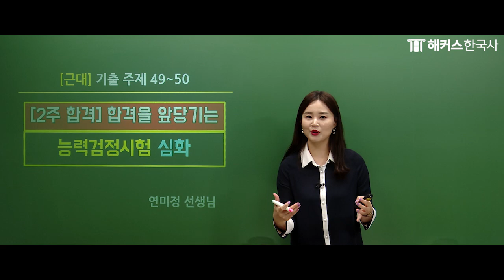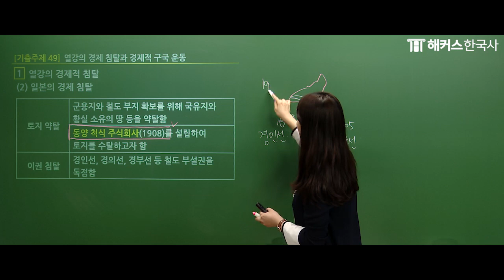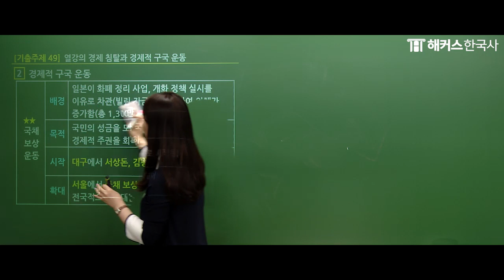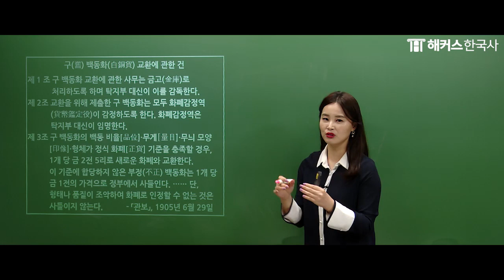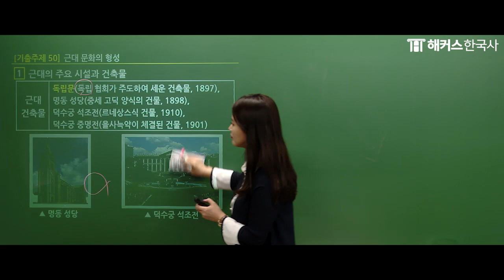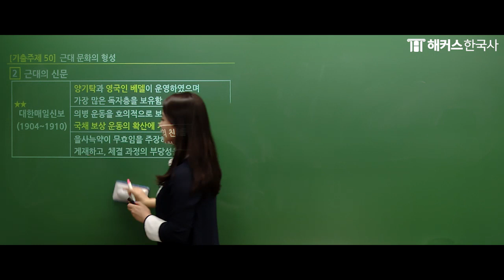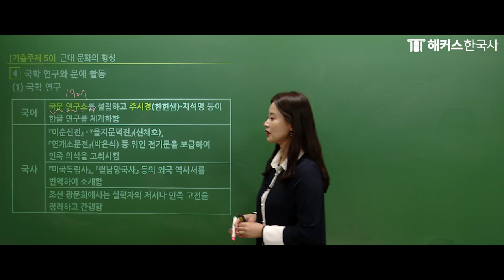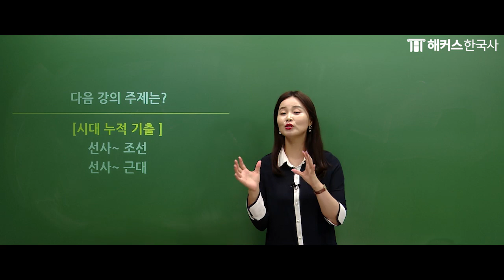한국사능력검정시험 | 한능검 56회 대비 최신인강 무료공개! 2주합격 한능검 심화 25강 (근대의 경제와 문화) | 해커스한국사 연미정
한국사능력검정시험 준비하고 있다면? 주목! 👀

해커스 2주합격 한능검 심화 교재 구매하기
해커스 한국사 수강생 수 1위 연미정 선생님이 궁금하다면?